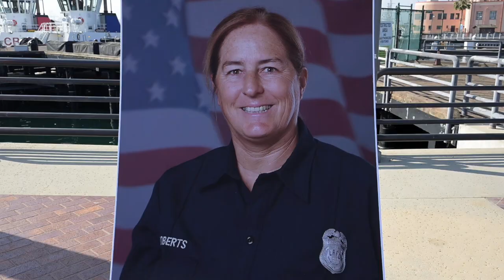LAFD: Firefighter / Paramedic Valerie Roberts Celebration of Life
On Saturday, July 15, 2023, a public memorial was held for the active duty death of Firefighter Valerie L. Roberts who passed on May 20, 2023.

Firefighter/Paramedic Roberts began her LAFD career on February 16, 1993. She was assigned to the Department's Quality Improvement Unit at the time of her at-home passing.

She is deeply missed by family, friends and the men and women of the LAFD.